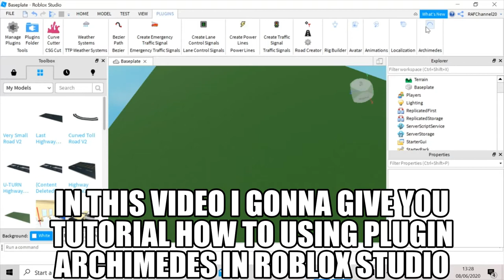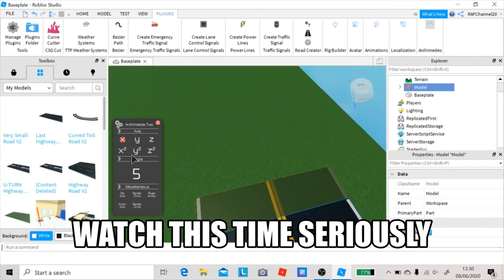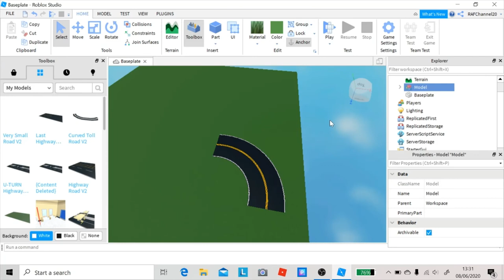How to make a curved road - Roblox Studio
LIKE THIS VIDEO AND SHARE TO YOUR ALL FRIENDS THAT IS MAKE ME HAPPY 😄😄

How to make a curve road in roblox studio
How to make a road in roblox studio
How to make curves in roblox studio
How to make a curve road roblox studio
How to make curve road roblox studio
How to make a realistic road in roblox studio
How to make realistic curve road roblox studio